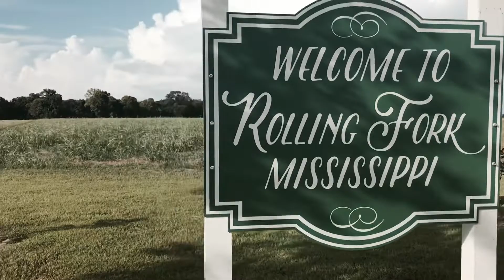Sights of Rolling Fork, Mississippi